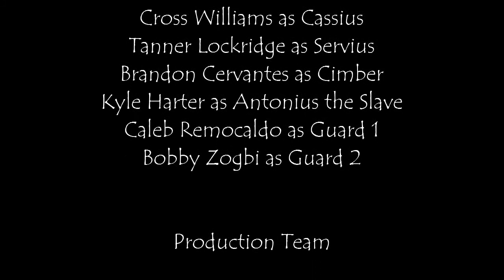CAESAR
This was a movie/project for Mr. Starkweather's English 10 Honors Class. It was filmed and edited over the course of one day with the help of a lot of my friends!